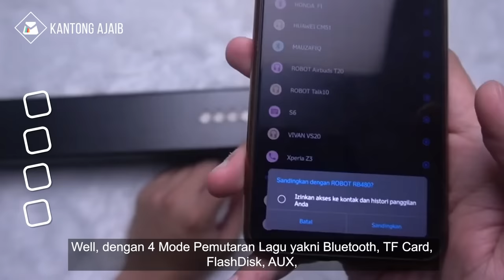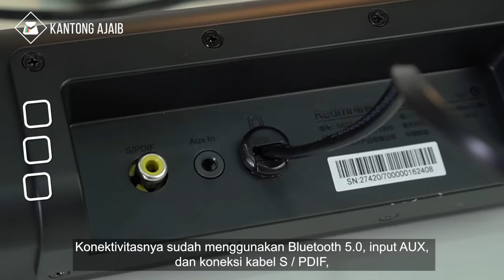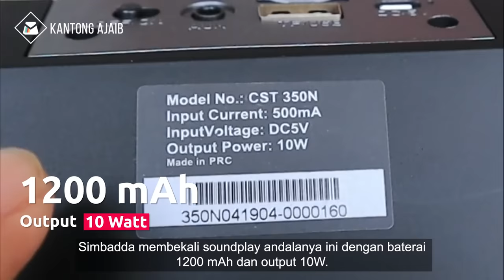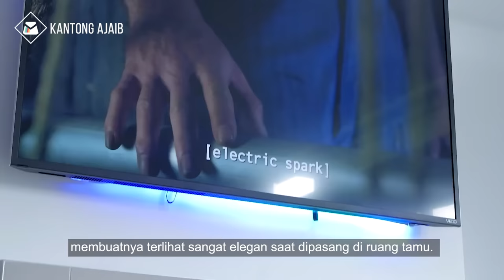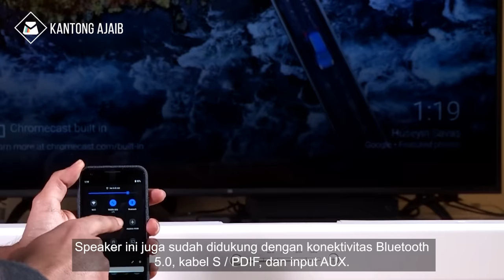5 Rekomendasi SOUNDBAR MURAH Terbaik 2024, Harga PAS Suara BASS Berkualitas!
Ingin SOUNDBAR BASS harga Murah Berkualitas? Rekomendasi soundbar terbaik 2024 dengan audio sekelas home theater. Speaker soundbar murah terbaik ini sudah dilengkapi konektivitas bluetooth yang mampu menghasilkan suara stereo jernih dan bass yang kuat.

Beli SOUNDBAR MURAH TERBAIK 2024 harga MURAH di sini:
- Mifa K3 Soundbar Xiaomi :

Deretan soundbar murah diatas adalah produk speaker bluetooth terbaik dan terlaris di Indonesia. Dapatkan pengalaman mendengarkan musik dan menonton film dengan soundbar terbaik 2024 ini. Semoga Bermanfaat!